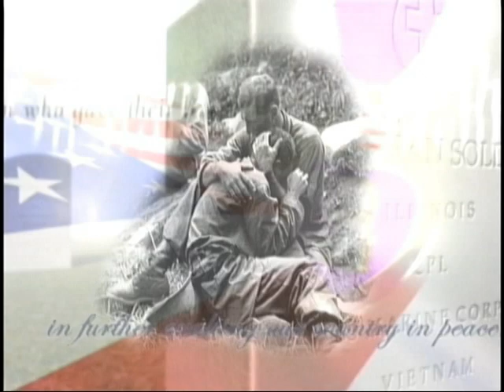History With Smiley - WWII Army Signal Corps